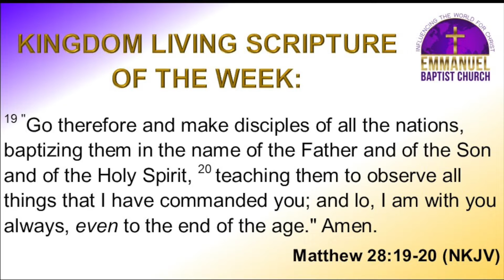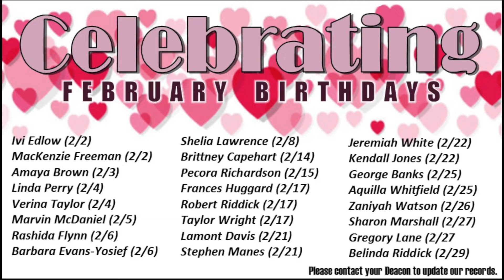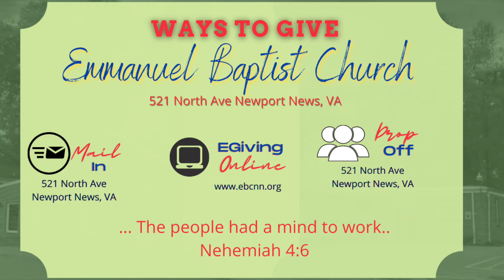Weekly Announcements 2-13-22